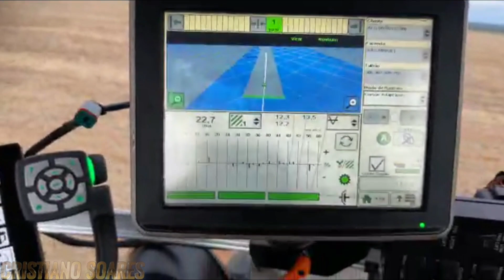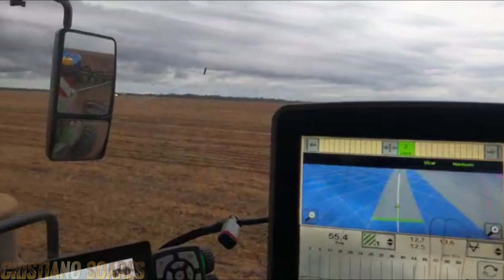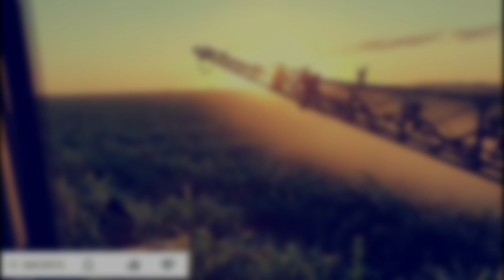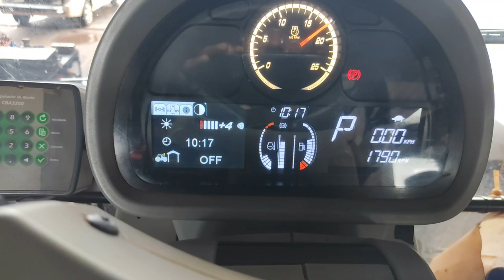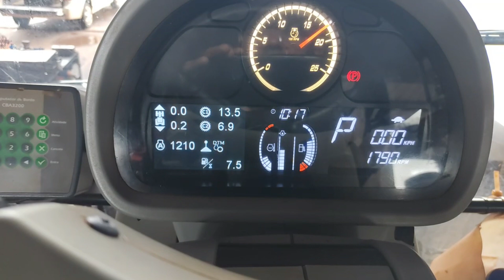FENDT VARIO PLANTA ALGODÃO 31 LINHAS DE 90 CM